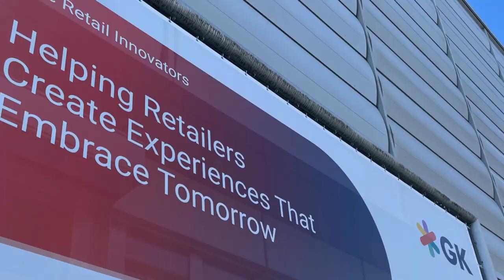Thank You EuroShop 2023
EuroShop 2023 was a success. Retail experts from all over the globe joined to deliver solutions on today's most relatable retail topics. As always, it was a pleasure to be part of this retailcommunity. We can't wait for the next Euroshop edition!

If you want to get in contact with us, we are always happy to hear from you